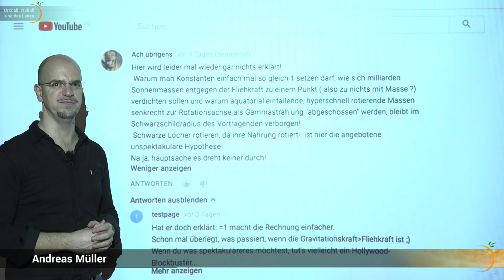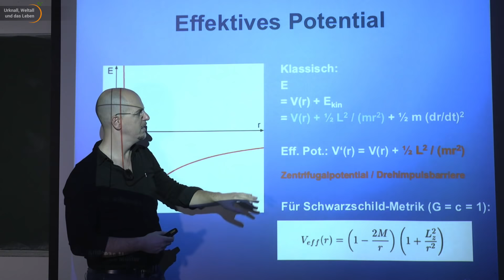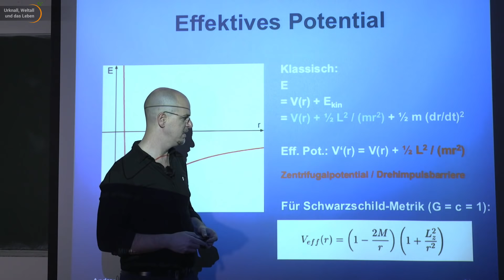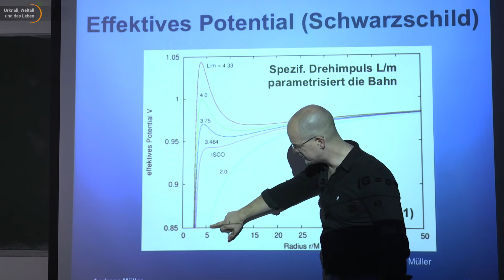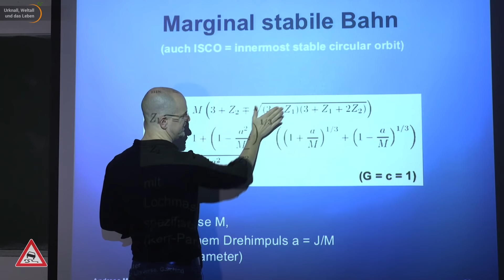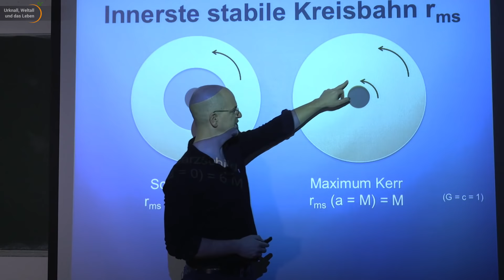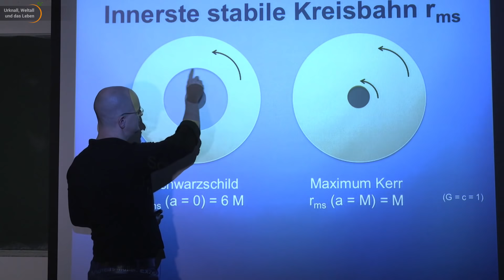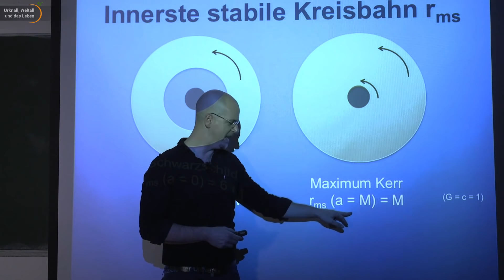Marginal stabile Bahn (ISCO) um rotierende Schwarze Löcher • Kommentarcheck | Andreas Müller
Kommentarcheck zum Video Kerr-Lösung rotierender Schwarzer Löcher von Andreas Müller. Es gibt eine charakteristische Grenze, die markiert, wo keine stabile Rotation mehr möglich ist: diese Grenze ist die sog. marginal stabile Bahn. Andreas Müller geht auf eine Zuschauerfrage genauer ein.